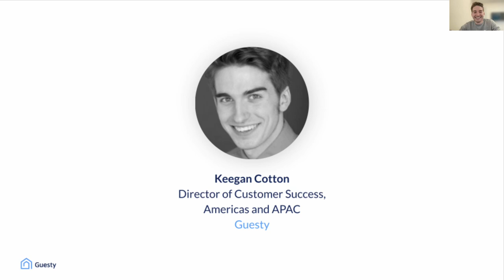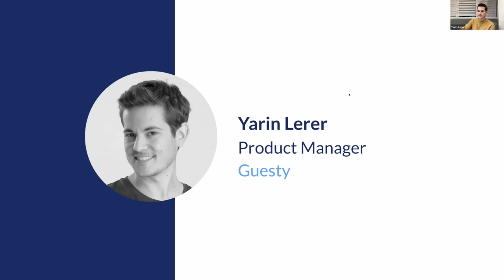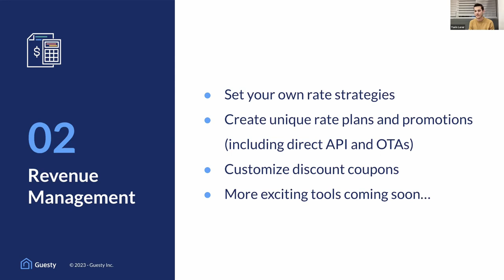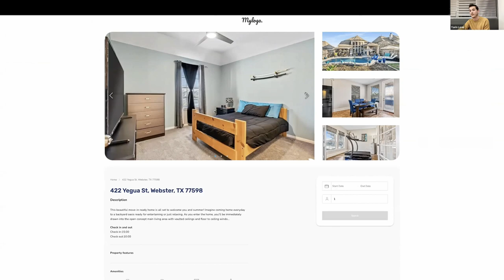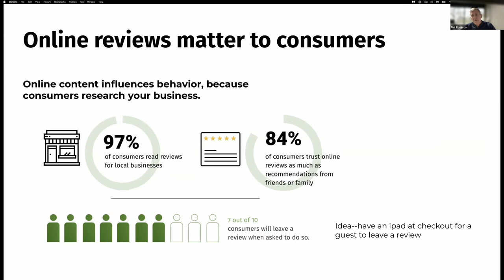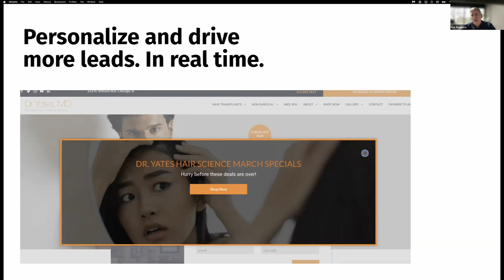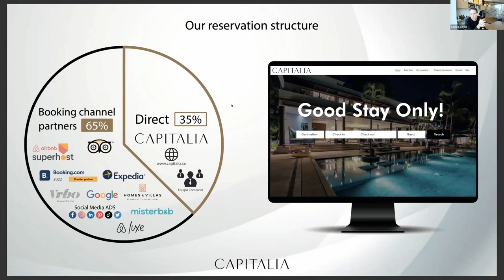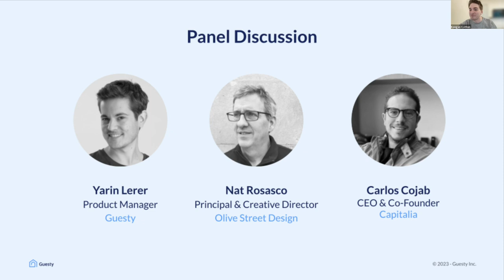Growing Your Business with Direct Bookings | Guesty Virtual Event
Watch our virtual meetup with Olive Street Design and Capitalia Living to discover how to build an effective direct booking website and learn how to communicate your unique brand directly from successful property managers. 🚀